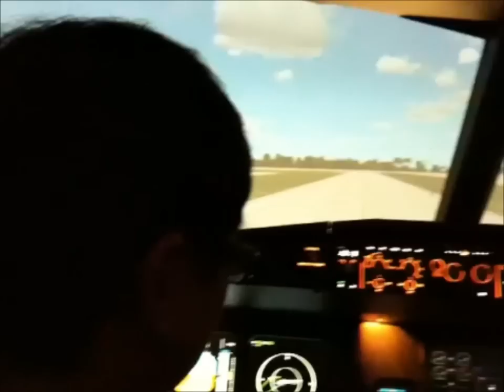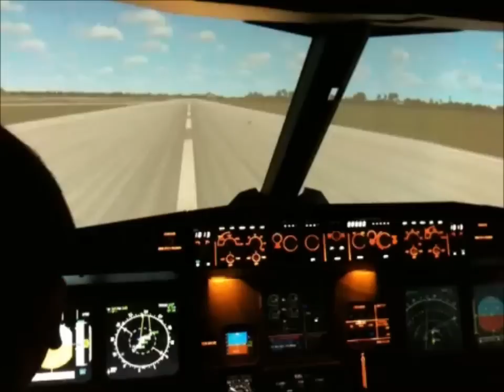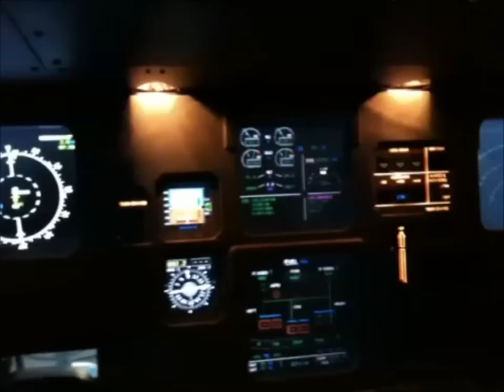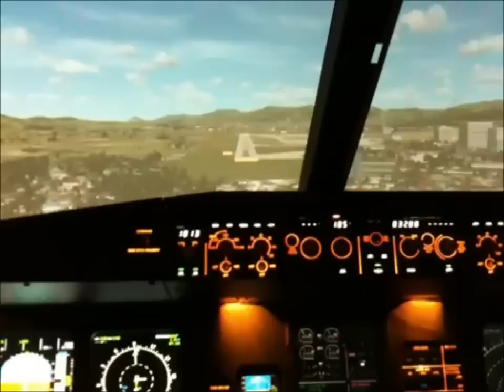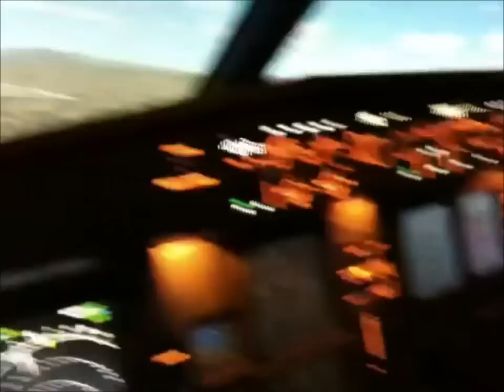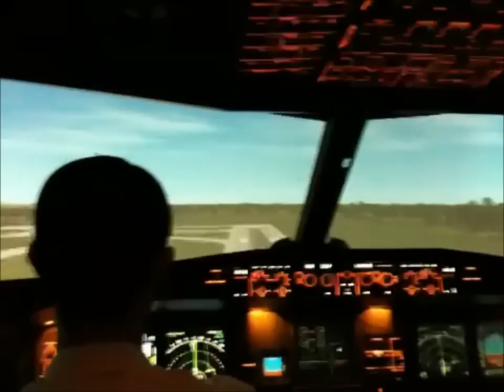PC PILOT 電腦飛行家A320模擬機體驗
2011/8/4 一行人至桃園龜山體驗電腦飛行家的A320模擬機